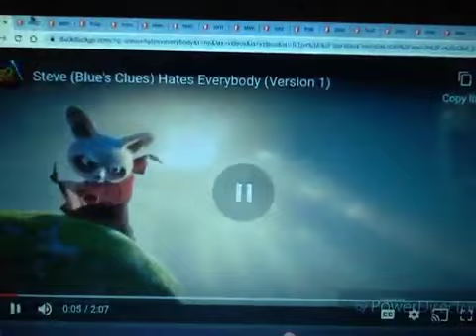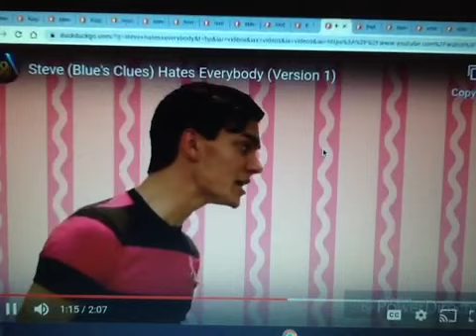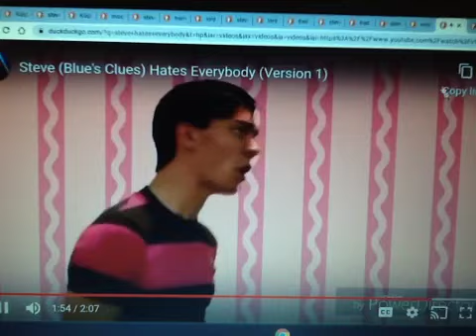Steve (Blue's Clues) Hates Everybody (Version 4)